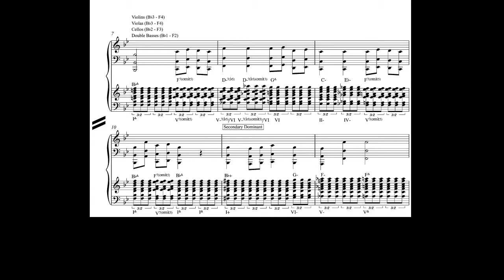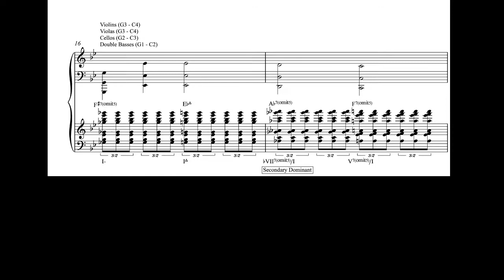"The Carnival of the Animals: Tortoises" Score Reduction and Analysis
Alright.  We're gonna bring things down a little bit with this one.

"The Carnival of the Animals No. 4: Tortoises" composed by Camille Saint-Saëns and with a score reduction and analysis by Nathaniel Kuhns.

Carnival of the Animals: IV. Tortoises · Hungarian National Philharmonic Orchestra · Andras Kórodi · Camille Saint-Saëns

Carnival of the Animals